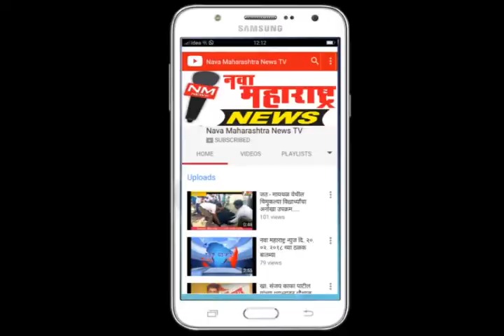सरकारचे प्रयत्न घरोघरी पोहचवून भाजपा ला तळागाळापर्यंत रुजवा:चंद्रकांतदादा पाटील-नवा महाराष्ट्र न्यूज